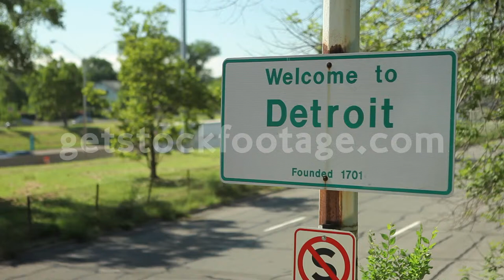Welcome to Detroit Sign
BEST SELLER

Canon 5Dii
1920 x 1080
ProRes 422
No Audio

DETROIT STOCK FOOTAGE: Lockdown shot of "welcome to Detroit" sign at border of suburbs. Detroit was founded in 1701. Sign sits on the edge of Warren, Michigan and Detroit border.

Use to show: Detroit border, city limit sign, grit, detroit love, detroit, welcome to detroit, imported from detroit, made in usa, manufacturing, manufacturing plant, manufacturing industry, americana, belle isle, detroit river, motor city, city limits, inner city, urban street, urban, america, city,detroit, freeway, green, highway, interstate, road, sign, traffic, travel, urban decay, usa, welcome sign, heroin addict,drugs abuse,drug dealer,violence,gangs,crime scene,crime scene investigation,arson investigation,arson,fire,abandoned house,abandoned warehouse, abandoned factory, blight, ghetto,  street, abandoned, summer day, welcome, city limit

DETROIT STOCK FOOTAGE: Shot could be used to show Detroit city, Ambassador Bridge, Detroit Skyline, Night Time-Lapse, Detroit Love, 4th of July, Detroit Hustles Harder, international shipping, border crossing, international border.